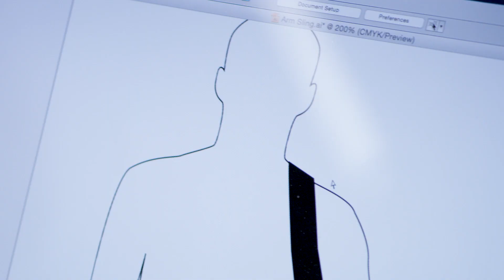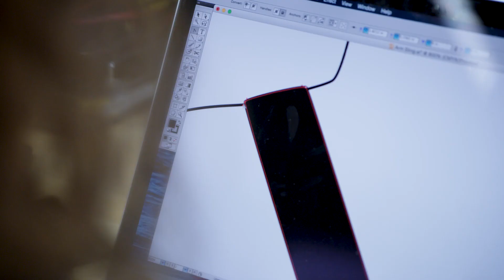M.S. in Medical Device Innovation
The Master of Science in Medical Device Innovation (MDI) program at the Technological Leadership Institute at the University of Minnesota prepares students to translate ideas into commercially-successful products, while they gain the knowledge of global and industry trends essential to innovation and business growth. TLI students come from a variety of backgrounds and industries. Shannon's story is one of many inspiring student stories at TLI.